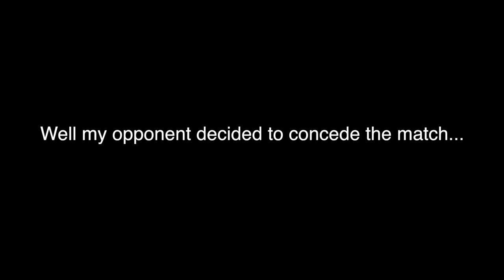NEW SERIES! EXTREME PUNISHMENT MADDEN! Ep. #1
AHHH! FINALLY! A NEW MADDEN 19 SERIES! THIS IS EXTREME PUNISHMENT MADDEN 19, I HOPE YOU ENJOY!